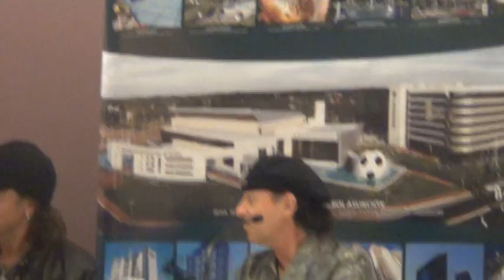Scorpions Conferencia de Prensa 16/09/2012 Luque - Paraguay.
Conferencia de Prensa de Scorpions.
Dom. 16 de Setiembre del 2012.
Hotel Bourbon - Luque Paraguay.

Video: Orly Chaparro para Rockenpy.com.